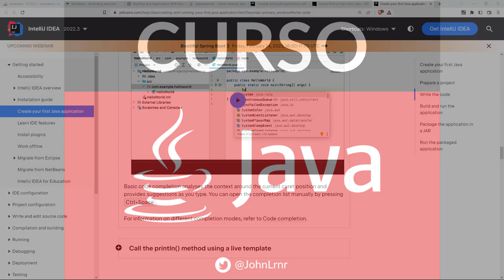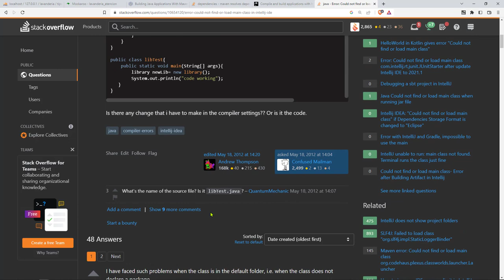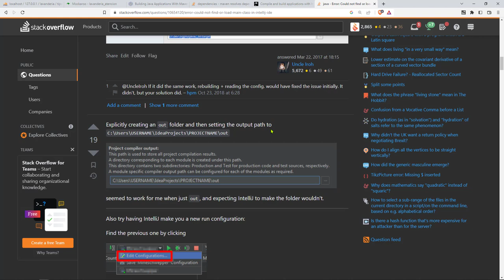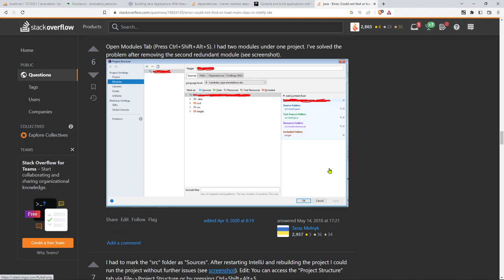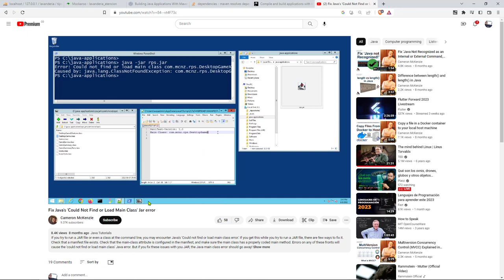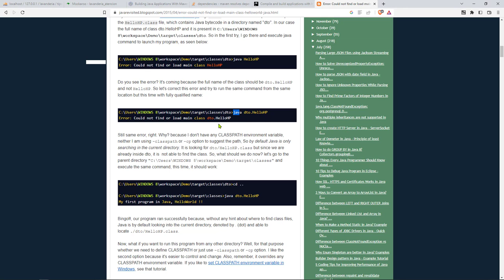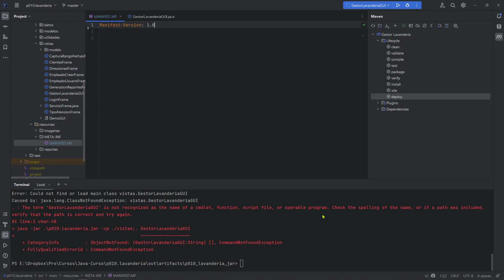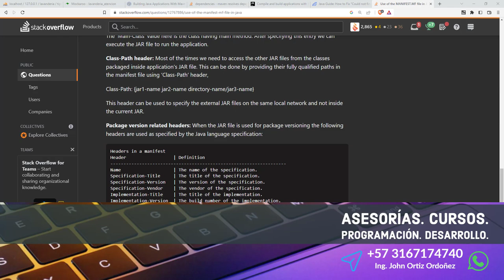Java Curso: 524 No Se Reconocen las Clase Principal para Ejecutar la Aplicación (Sin Resolver)